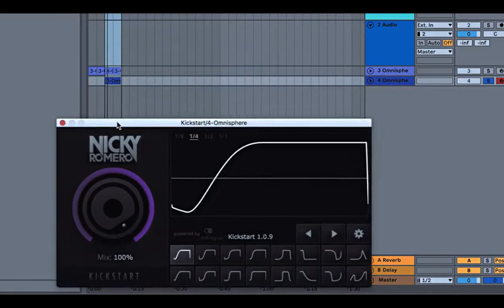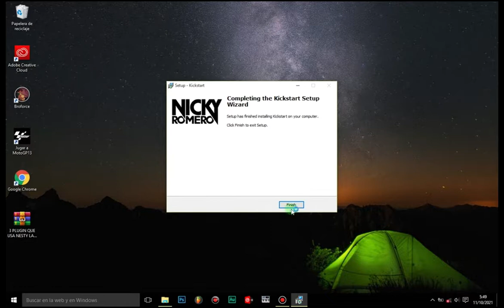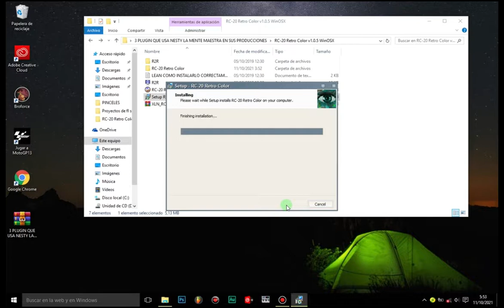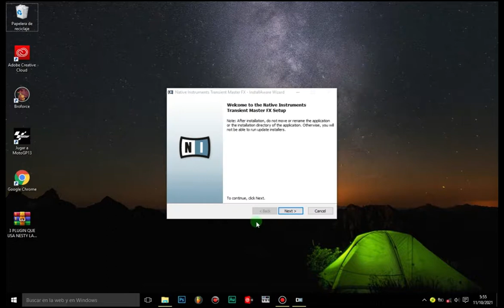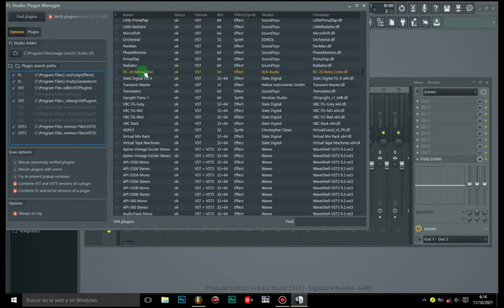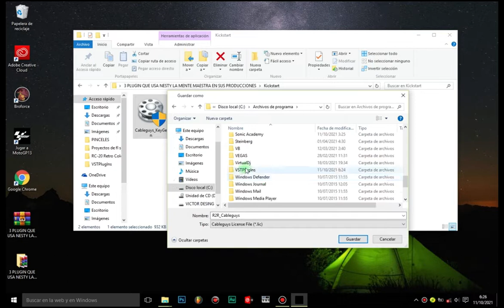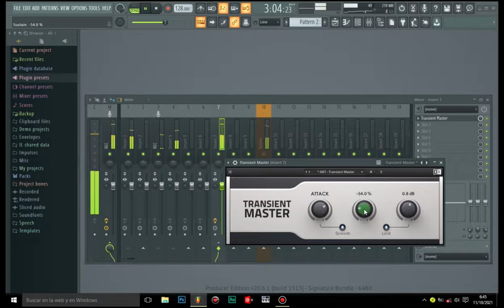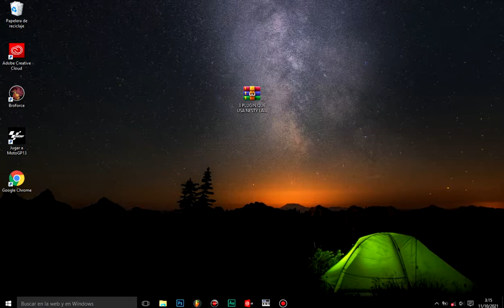REGALO 3 PLUGIN QUE USA NESTY LA MENTE MAESTRA FULL GRATIS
SALUDOS MIS AMIGOS, DE NUEVO CON UN VIDEO EN EL CANAL. ANTES SIN DARLE LAS GRACIAS A USTEDES, MIS SUSCRIPTORES PORQUE EL CANAL A IDO SUBIENDO DE APOCO, MUCHÍSIMAS GRACIAS. POR ESO LES VENGO CON UN REGALO QUE CREO QUE NO SE LO HARÁ NADIE Y SON 3 PLUGINS EXCLUSIVOS QUE USA EL SEÑOR NESTY LA MENTE MAESTRA EN SUS PRODUCCIONES. TOTALMENTE GRATIS Y FULL. ACTIVAR LA CAMPANITA DE NOTIFICACIONES, PARA QUE DISFRUTES DE REGALOS COMO ESTE..